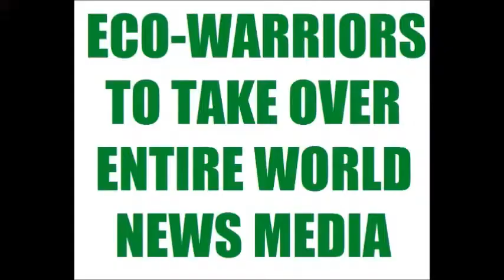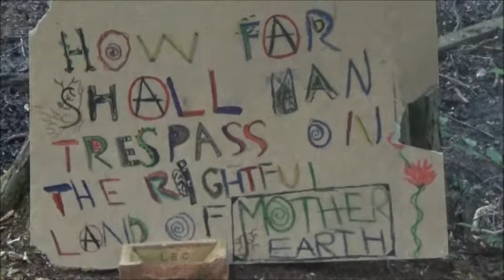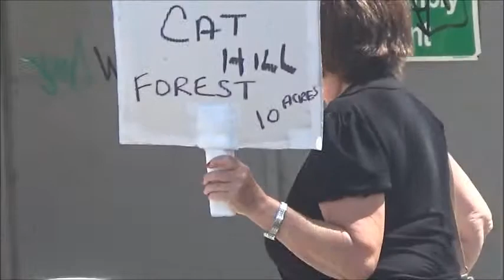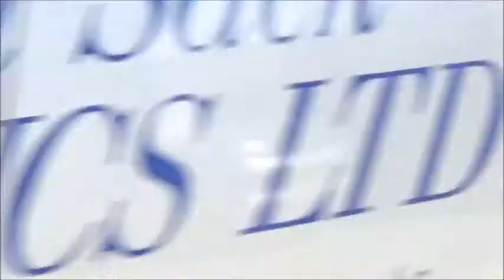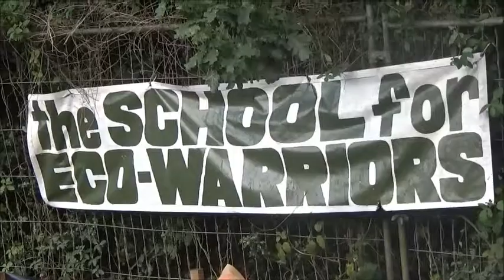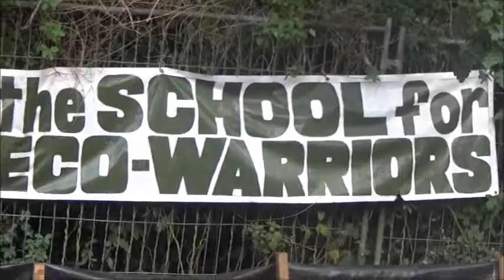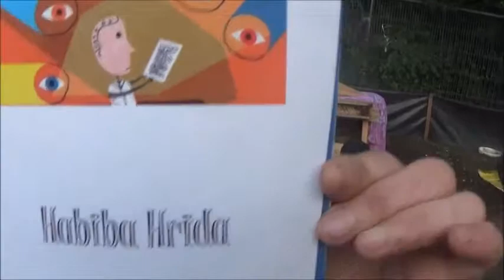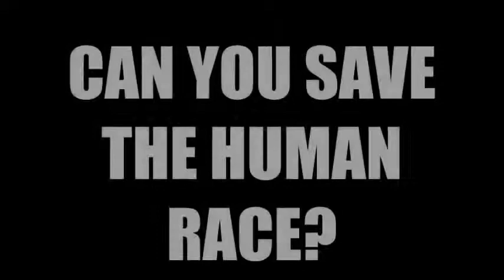THE GRANNIES ARE REVOLTING! Part Thirty Three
The Grannies Are Revolting! - the Grannies' Revolution at Cat Hill where the eco-warriors teamed up with local residents to attempt to stop the destruction of an ancient woodland full of newts, bats, herons, and dormice on the site of the Middlesex university.